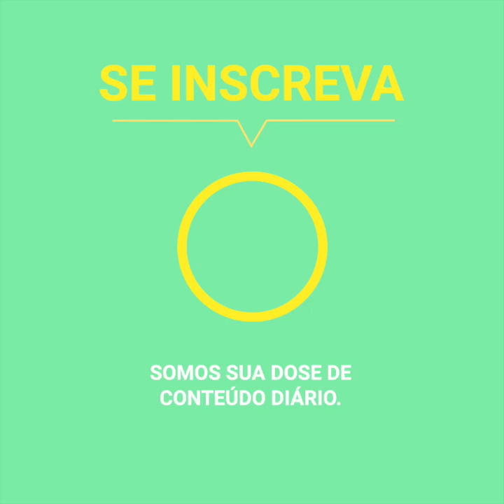Torcedor mexicano desapareceu na Rússia mas estava com uma mulher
Um torcedor de futebol acompanhou sua seleção até a Rússia para participar na Copa do Mundo, e estando lá viveu uma aventura com uma mulher russa que lhe traria mais de um problema em casa… porque esse homem era casado. No entanto, seu irmão afirma que a moscovita o reteve contra a sua vontade.